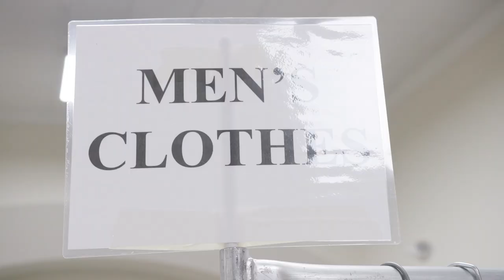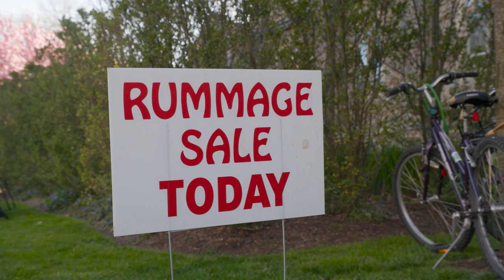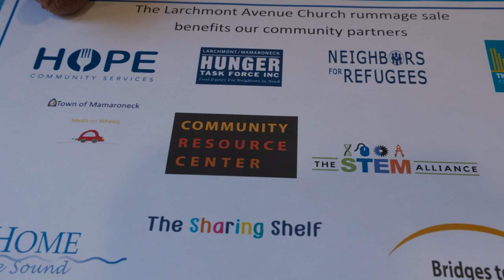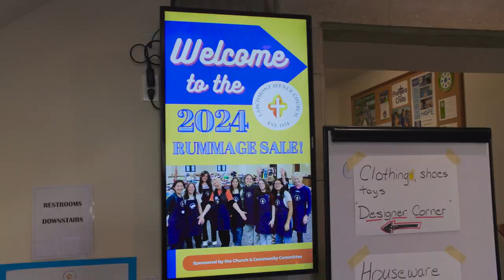Community Stories: Larchmont Ave Church Rummage Sale 4 25 24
Community Stories